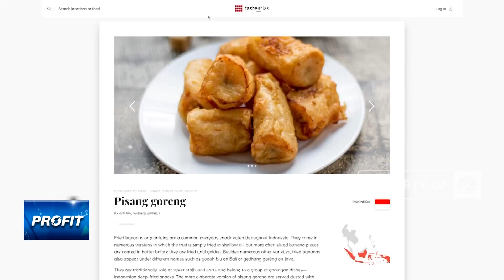Pisang Goreng Indonesia, Camilan Terenak Nomor Wahid di Dunia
Jakarta, CNBC Indonesia - Kuliner asli Indonesia yaitu pisang goreng, berhasil menempati posisi nomor 1 sebagai kudapan terlezat di dunia versi Taste Atlas. Apakah alasannya dan seberapa besar pisang menyumbang Devisa Indonesia?

Simak liputan jurnalis CNBC Indonesia, Shania Alatas dan juru kamera Yosua serta Fahri dalam Profit di CNBC Indonesia (Senin, 20/02/2023) Berikut Ini.